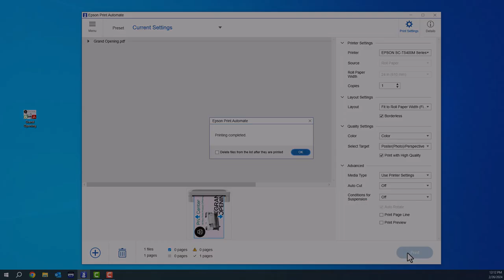Epson T5470M: Guide to Creating a Banner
In highlighting the versatility of the Epson T5470M, we'll go over a series of short videos explaining how to perform various jobs with your Epson T5470M. This video details how to create a banner with the Epson T5470M.

(This video is a time-lapse and does not portray the actual speed of the printer)